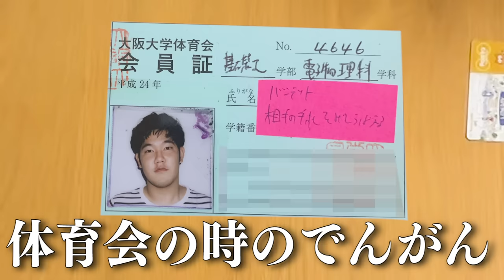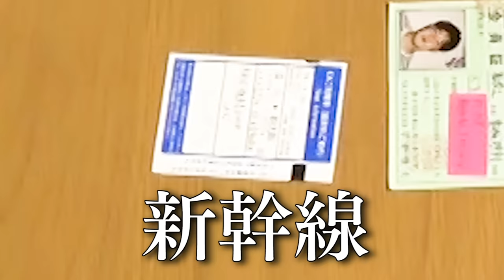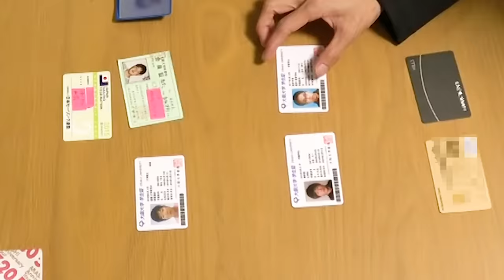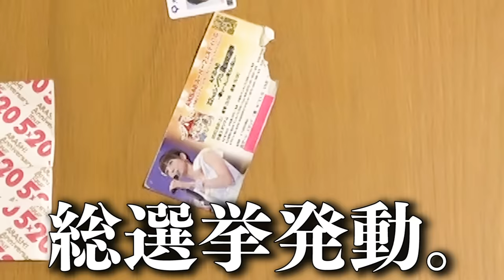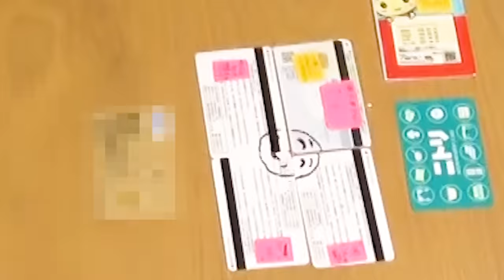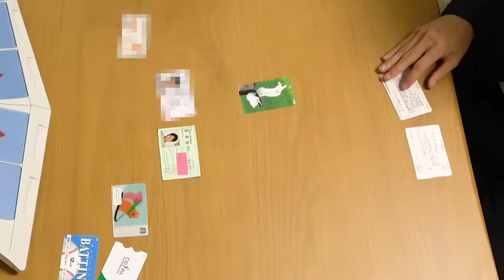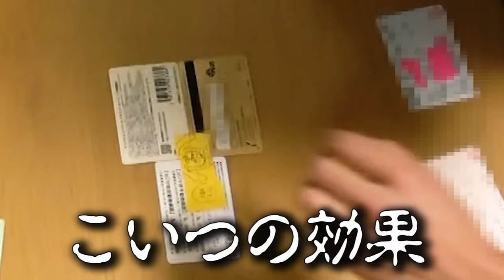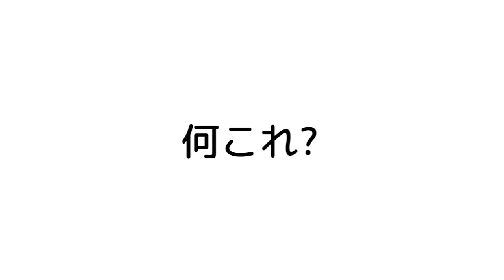【学生証召喚！】財布に入ってるカードだけで無理やり遊戯王したら今世紀最大のカオスな展開になったｗｗｗｗｗｗｗｗｗｗｗｗ